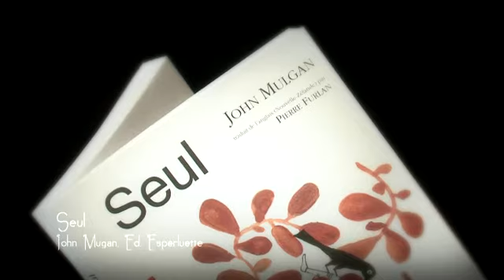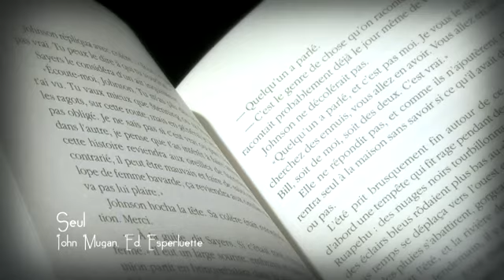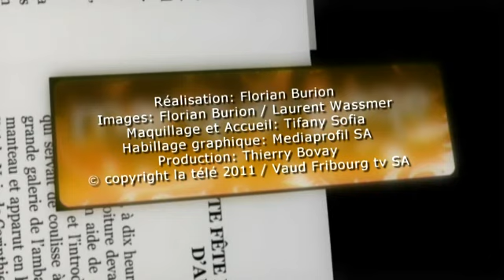MPAGE-20111212-1825_0.mp4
Payot - Marque Page - John Mulgan - Seul